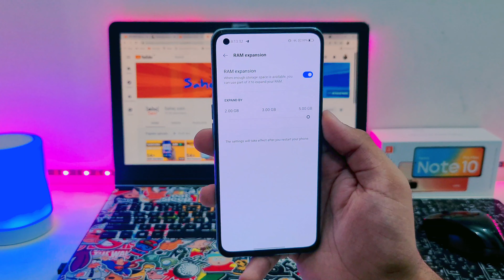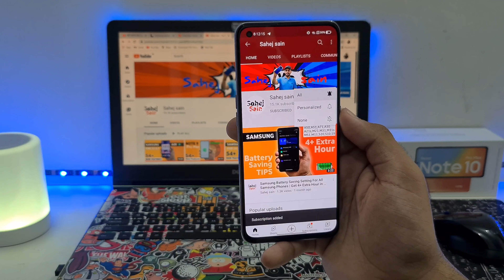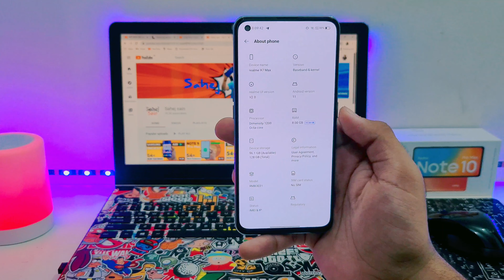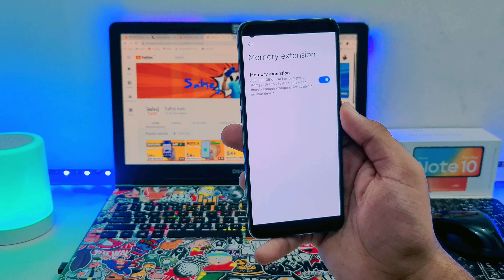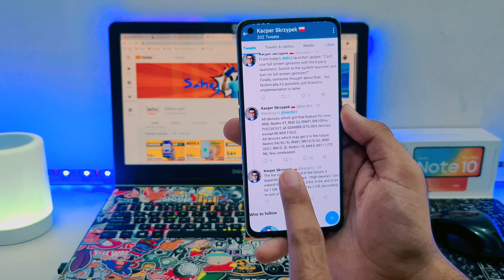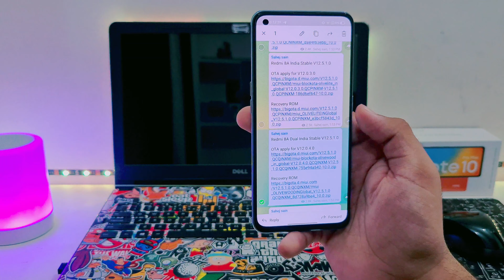Xiaomi Ram Expansion Update for Poco M2/Pro,Poco X3/C3,Redmi Note 9,10,Pro Max,Redmi 8/dual,9 Prime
Xiaomi Update Policy 3 Years for Poco M2/Pro,Poco X3/C3,Redmi Note 9,10,Pro Max,Redmi 8/dual,9 Prime

Miui 12.5 Update India Rollout & Android 11 Poco M2 Pro,Poco M2,Poco X3,Redmi Note 10,Note 9,9 Prime

miui 12.5 super wallpaper
miui 12.5 registration sahej sain
miui 12.5 india update list
miui 12.5
poco m2 pro android 11 update features